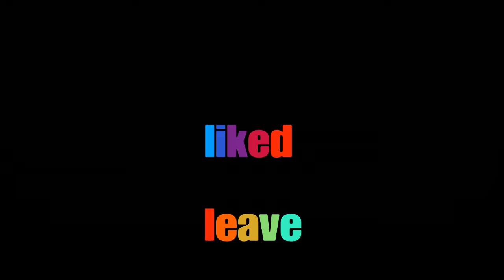Trolling a Cute Espanish Squeaker (Part I)